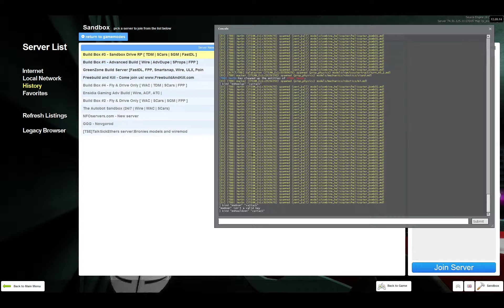Garry's Mod - Server #3 - Spamming of Bouncy Balls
Spamming the shit out of bouncy balls all around the map, and forgot I was still recording.  It may be a longer video, beware of language!